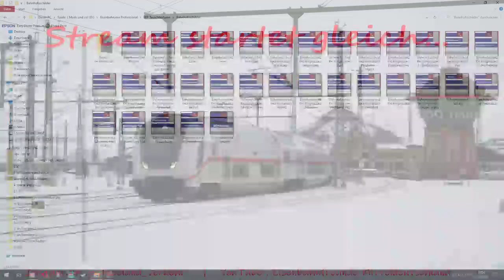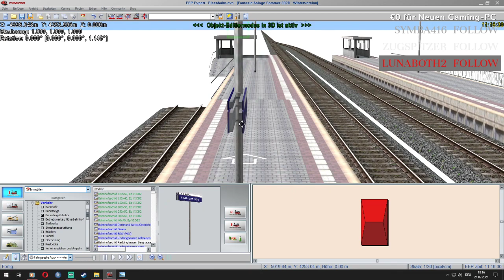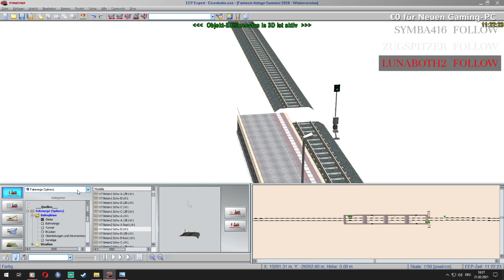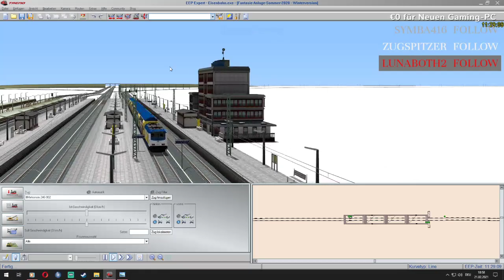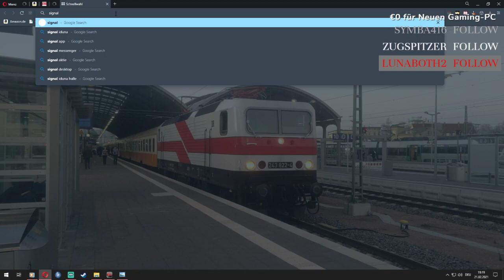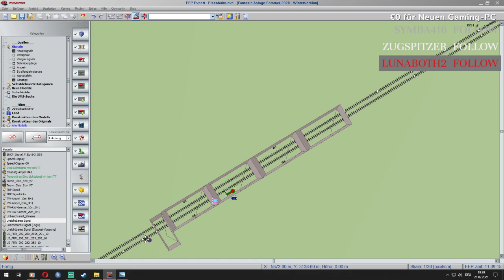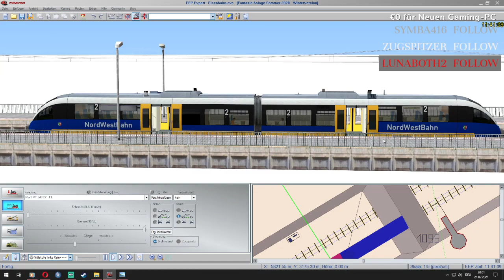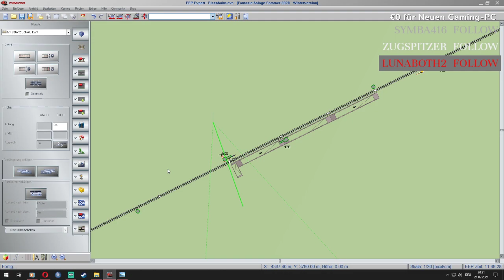Twitch Livestream vom 21. Februar 2021 -Teil 2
Kompletter Livestream vom 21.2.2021 - Teil 2
Gespielt wurde :  -Eisenbahn.exe Professional EEP16